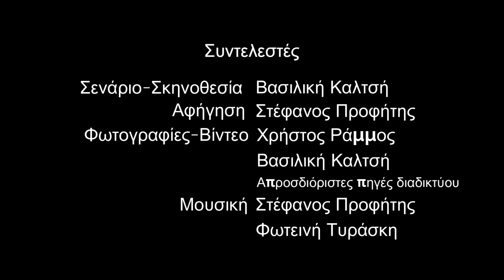Ιούνιος: σημαντικά γεγονότα για τη φύση και τη βοτανική